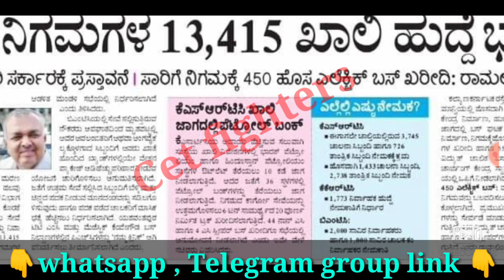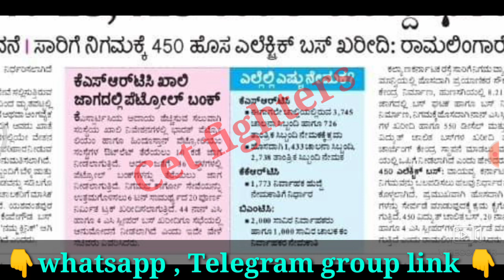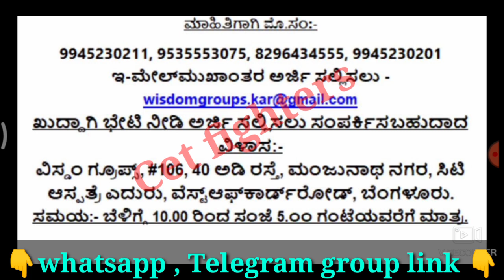13,415 KSRTC RECRUITMENT|KSRTC RECRUITMENT 2023|KSRTC JOBS| KSRTC DRIVER JOBS|KSRTC NEW JOBS 2023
KSRTC JOBS Recruitment,Civil police constable Recruitment,karnataka jobs,sslc pass jobs,karnataka govt jobs,Karnataka govt jobs,sda jobs,pdo jobs